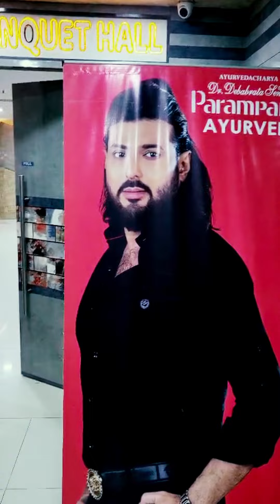My Clinic || Dr Debabrata Sen || Parampara Ayurved || Baidya Pariwar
Ayurvedacharya Dr Debabrata Sen ; Founder & Brand Owner of Parampara Ayurved & Baidyas Pariwar ; The Royal Traditional Ayurvedic Family of India.
About Ayurvedacharya Dr Debabrata Sen :-
Hailing from a lineage steeped in the rich tradition of Ayurvedic healing, Ayurvedacharya Dr Debabrata Sen stands as a beacon of wisdom and expertise in the realm of holistic health and wellness. As the successor to the esteemed royal family physicians of the Tagores, including the renowned Kaviraj Devendranath Sengupta (Great Forefather of Ayurvedacharya Dr Debabrata Sen) , Kaviraj Dharanindranath Sengupta (Forefather of Ayurvedacharya Dr Debabrata Sen), and Kaviraj Netai Chandra Sen (Father of Ayurvedacharya Dr Debabrata Sen),
Ayurvedacharya Dr Debabrata Sen carries forward a legacy of healing that spans generations.
Driven by a profound curiosity and a deep-seated reverence for ancient healing practices, Ayurvedacharya Dr Debabrata Sen embarked on a journey into the world of Ayurveda early in his life. His rigorous academic pursuits equipped him with a thorough understanding of Ayurvedic principles, diagnostic methodologies, and treatment modalities, laying the foundation for his illustrious career.
However, Ayurvedacharya Dr Debabrata Sen's expertise extends far beyond mere theoretical knowledge. He is revered for his compassionate approach to patient care, characterized by a keen understanding of individual needs and a commitment to holistic healing. Through years of clinical practice, Ayurvedacharya Dr Debabrata Sen has touched the lives of countless individuals, guiding them towards optimal health by addressing the root causes of their ailments and restoring balance to their bodies.
In addition to his role as a practitioner, Ayurvedacharya Dr Debabrata Sen is a dedicated educator and advocate for Ayurveda. He has tirelessly worked to disseminate the wisdom of Ayurveda through seminars, workshops, and publications, empowering others to embrace this ancient science for their well-being.
As the visionary founder of Parampara Ayurved, Ayurvedacharya Dr. Debabrata Sen continues to inspire and guide individuals on their quest for holistic wellness. Through his YouTube channel, writings, and public engagements, he shares invaluable insights, practical tips, and timeless wisdom from the Ayurvedic tradition, making ancient healing accessible to all.
Ayurvedacharya Dr. Debabrata Sen's unwavering commitment to upholding the principles of Ayurveda while adapting them to contemporary lifestyles has earned him widespread respect and recognition. He remains steadfast in his mission to promote health, harmony, and vitality through the timeless teachings of Ayurveda, ensuring that the legacy of healing continues to thrive for generations to come.
Ayurvedacharya Dr. Debabrata Sen stands as a beacon in the realm of traditional Ayurveda, holding a Bachelor of Ayurvedic Medicine & Surgery (B.A.M.S) degree from the esteemed University of Calcutta. His journey is marked by a series of accolades and recognitions, each testament to his unwavering dedication and significant contributions to the field.
Ayurvedacharya Dr. Debabrata Sen has been felicitated by several national and international organizations for his significant contributions as a Traditional Ayurvedist.
He has been felicitated by the esteemed Jadavpur University for his remarkable work on “Ayurvedic Drug Development Research”.
He has been titled “APARAJITO DEBABRATA” as the one who can never be defeated Felicitated By Rajib Gandhi Memorial Ayurvedic Medical College & Hospital, W.B, W.B University of Health Science.
He has received the “DHANWANTARI AWARD” felicitated by Ayurvedic Doctors Forum, W.B
In Collaboration with Central Ayurveda Research Institute Under CCRAS, in a Symposium on the Retrospective & Prospective Approach of Ayurveda at Central Ayurveda Research Institute, Kolkata.
He has also been felicitated with “CHARAKA SAMMANA AWARD” presented by Professor P.K. Prajapati-Hon'ble Vice-Chancellor, Dr. Sarvapalli Radhakrishnan Ayurved University for his outstanding contribution in the field of Bengal 'Parampara' of Ayurveda Organized by Paschimbanga Ayurved Chikitsak Samity & Government Ayurvedic Doctors' Association, National Seminar at National Library, Alipore, Kolkata.
Additionally, being honored as “TIMES MAN OF THE YEAR” by the esteemed Times Group consecutively for three years further underscores Ayurvedacharya Dr. Debabrata Senexemplary leadership and influence in the field.

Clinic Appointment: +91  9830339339